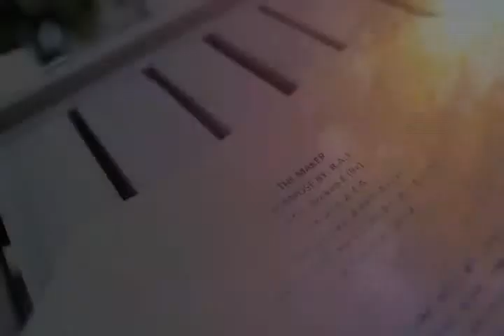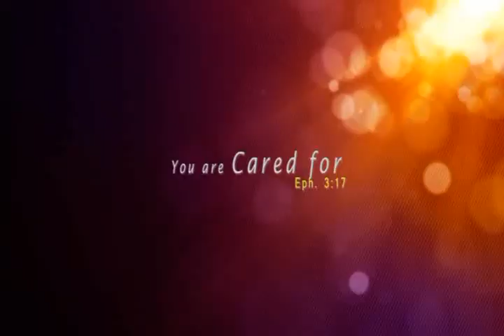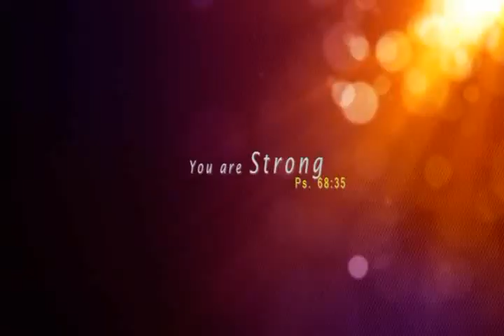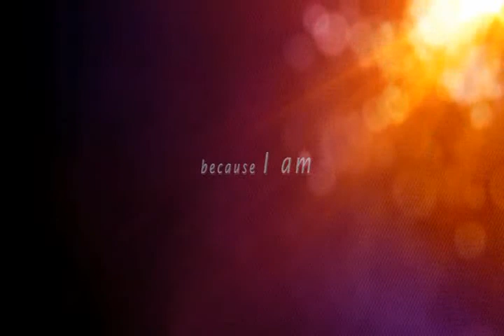THE MAKER Trailer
Jesus "THE MAKER" is a concert for a cause
featuring:
10 Inspired original compose songs by: Ruel Abaya Totto, Sarah Joy "Jeng" Manalo, Jessamyn Manuel and Jerahmeel Manalo Padios

Held @ The Park Tumauini, Isabela